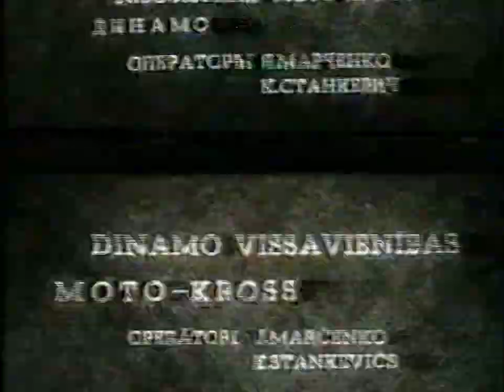Kinožurnāli "PADOMJU LATVIJA". MOTOKROSS. 1949 un 1950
Video montēts, rediģēts, uzlabots. Publicēts kā sporta sasniegumu vizualizācijas izglītojošs materiāls motosporta statistikas un vēstures pētniecībai.